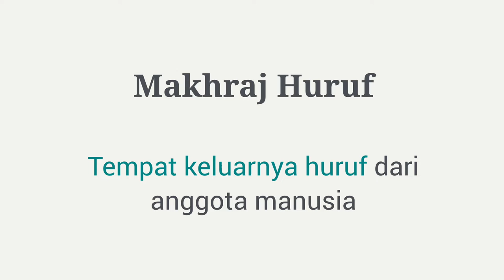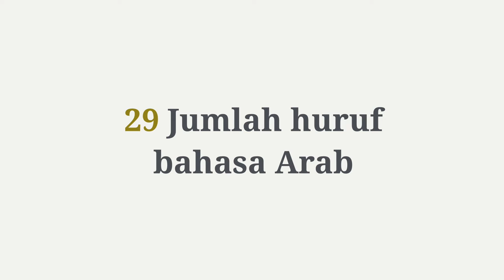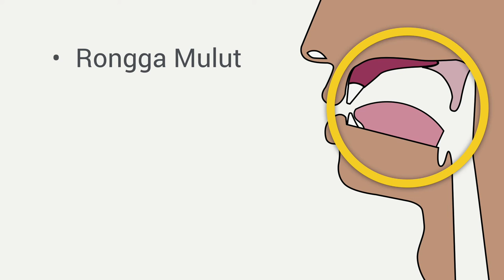Pengenalan Makhraj Huruf untuk dewasa (Kursus Tajwid Asas Kenal Huruf)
Video 01: Makhraj Huruf. Ustaz Hidayat (Singapore) Kongsi Pengenalan Makhraj Huruf untuk dewasa secara percuma.

00:00 – Kenapa perlu belajar tajwid?
00:41 – Makna Makhraj Huruf
01:37 – Berapa total jumlah huruf Al-Quran?